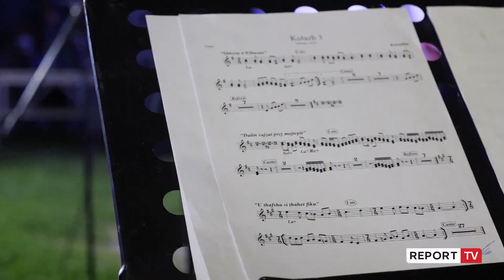Rikthehet tradita e këngëve qytetare! Përkon me 40- vjetorin e grupit ‘Karajfilat që ka Shkodra’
reportTV lajmeshqip lajme Në Shkodër u mbajt mbrëmjen e së premtes eventi muzikor “Ahengu Shkodran” ku performuan artistët e këngës qytetare popullore. Ky edicion përkon me 40 vjetorin e krijimit të grupit të mirënjohur "Karajfilat që ka Shkodra"